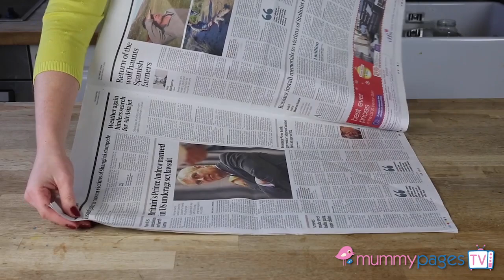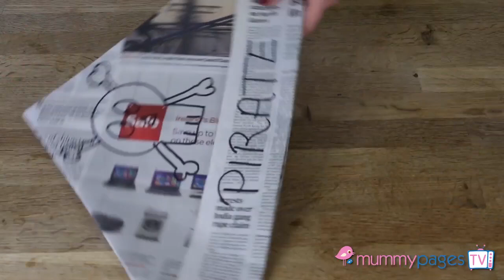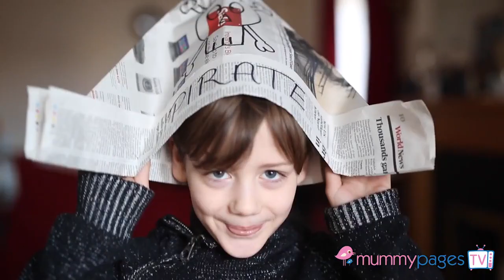How to Make a Pirate Hat from a Newspaper | Easy DIY Craft for Kids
Learn how to create a fun and simple pirate hat using just a newspaper in this easy DIY tutorial. Perfect for kids, parties, Halloween costumes, or any pirate-themed event! This quick craft is budget-friendly, and all you need is a few simple folds and a newspaper. Follow along with this step-by-step guide and become the best pirate on the seven seas!

What you'll need:

A newspaper
Scissors
Tape or glue
(Optional) Markers for decoration
⭐ Why this DIY Pirate Hat is Awesome:

Simple: A beginner-friendly craft for kids and adults.
Cost-effective: Make a pirate hat with just a newspaper!
Fun: Perfect for themed parties, costume ideas, or creative play.
If you enjoyed this tutorial, check out more easy and fun DIY crafts and tutorials on our channel!

Video Credit: Anchorbird Photography